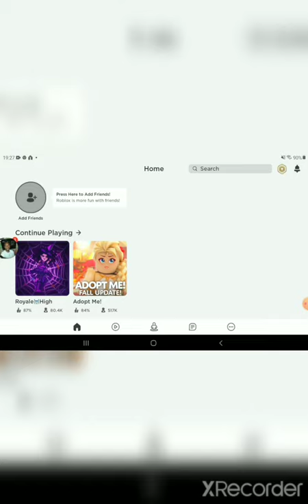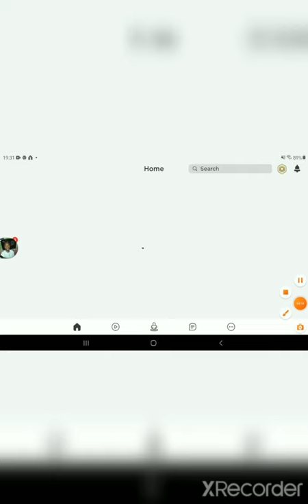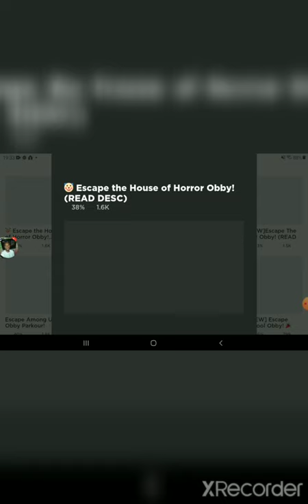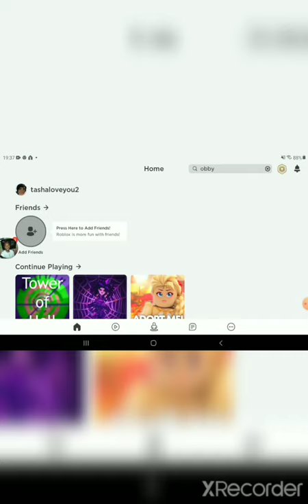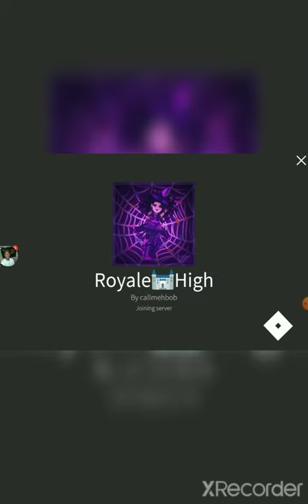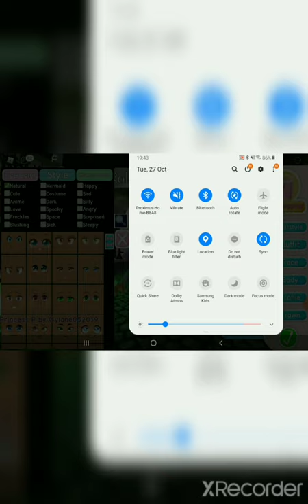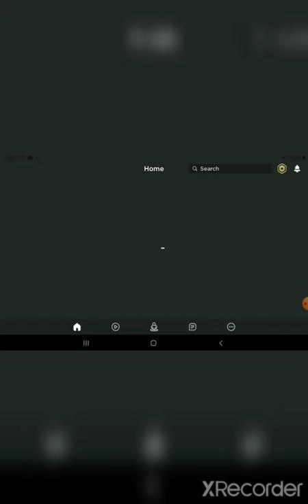27 October 2020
my first YouTube video (and it went very rong)